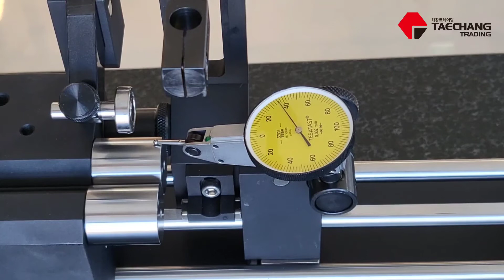Universal Concentricity Gage : K2-10 model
This is an introduction video of Universal Punch Corp's concentricity gage K2-10 model

Accurate and reliable measurements are a key factor in today's competitive manufacturing environment. Universal's patented Concentricity Gaging Systems offer less than 0.002mm accuracy that has proven results in a variety of industrial applications. Continuous improvements to its modular design adapts to customer requirements and provides the flexibility necessary for maintaining quality.